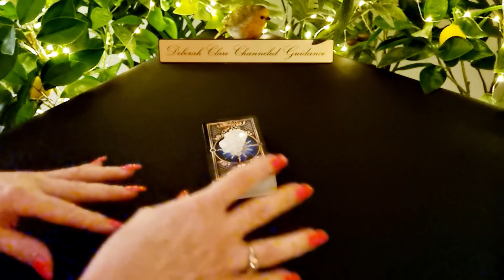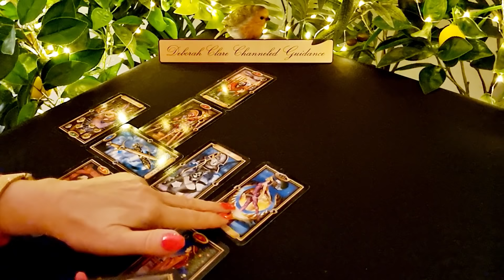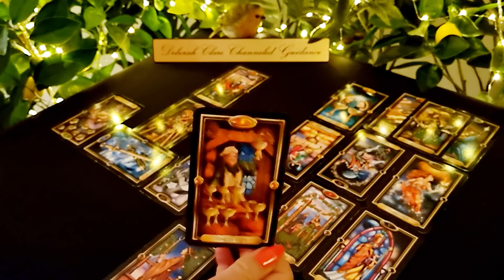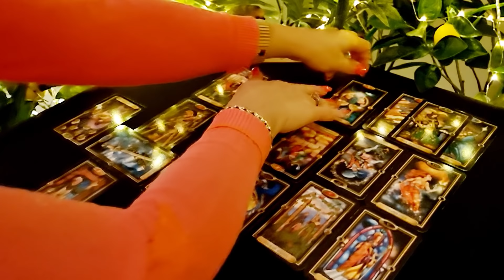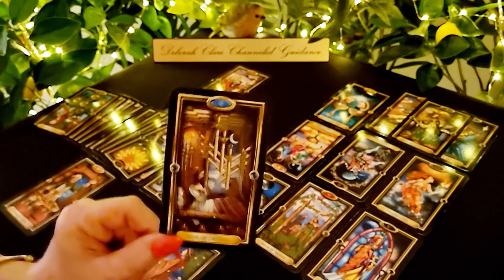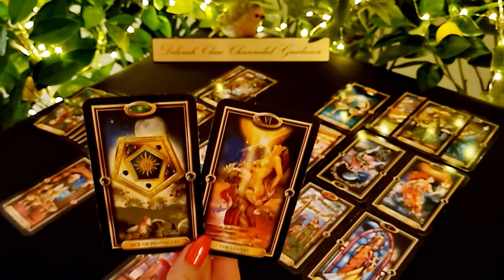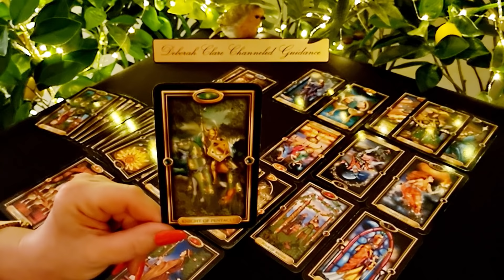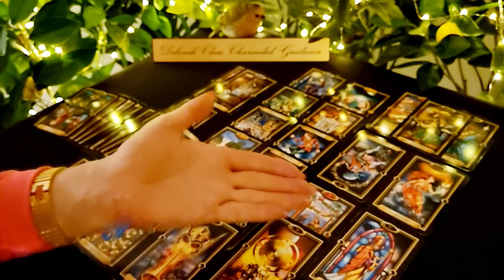*LEO* May '22 - 'The Day Before YOU Came' (Falling in love!) ❤🌞👋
* My website bookings page will reopen Friday May 6th, to accept new private reading enquiries. Deborah x